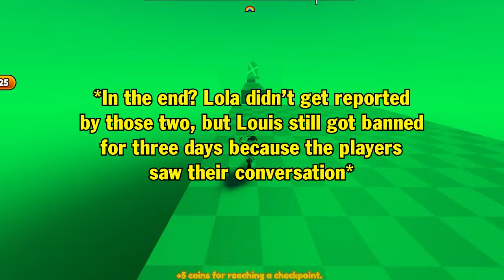TEXT To Speech Emoji Groupchat Conversations | I Was Donated 1m Robux